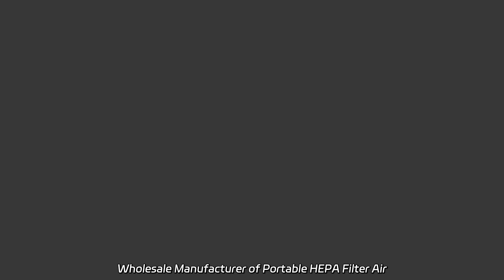Wholesale Manufacturer of Portable HEPA Filter Air Purifier | China Exporter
Wholesale Manufacturer of Portable HEPA Filter Air Purifier | China Exporter Get high-quality Centrifugal Insulation, Lubricant, Transformer Oil, and Marine Oil Purifiers from our factory. Improve equipment performance with our reliable products.